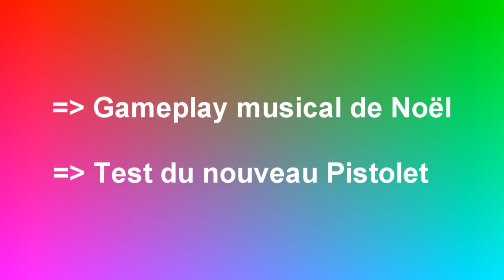[FR] BFH - Quelques nouvelles interéssantes :)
Ici arceras pour un gameplay sur le sniper de Mc_Queen ou Alas-k pour ceux qui l'ont déjà vu dans mes autres vidéos !
Dans cette vidéo commentée en live sur RR, je vous parle de quelques petits projets et de quelques petites choses que j'ai prévu à l'avenir ;)
Merci également de continuer à me suivre malgré le manque de vidéos, je vous aime =)